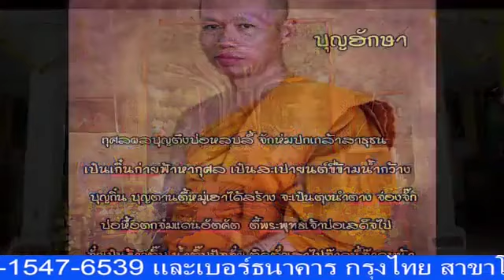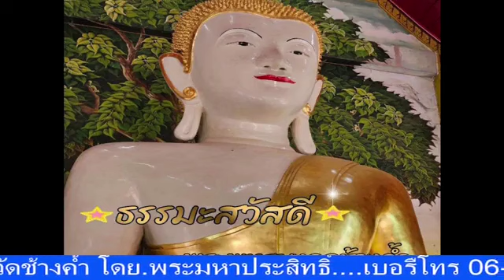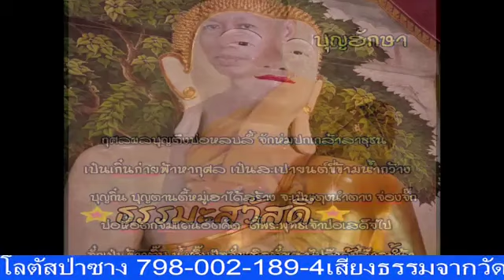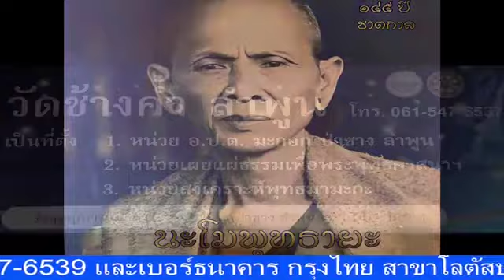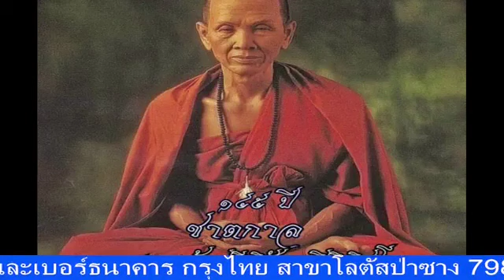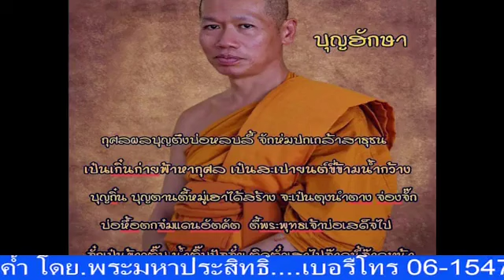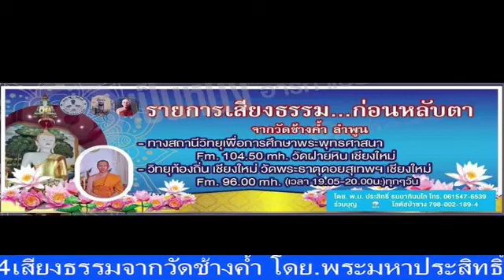เสียงธรรมะรับอรุณ 15-06-66 พระมหาประสิทธิ์ ธรรมภินันโท วัดช้างค้ำ ต.มะกอก อ.ป่าซาง จ.ลำพูน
รายการ เสียงธรรมะรับอรุณ ประจำเช้าวันพฤหัสบดีที่ 15 มิถุนายน 2566 ดำเนินรายการโดย พระมหาประสิทธิ์ ธรรมภินันโท วัดช้างค้ำ ต.มะกอก อ.ป่าซาง จ.ลำพูน และวิทยุวัดฝายหิน 104.5MHz, คณะสงฆ์ตำบลสุเทพ